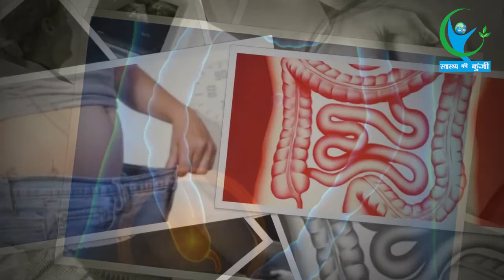इतने भयानक होते हैं अपेन्डिसाइटिस के लक्षण, देखिए VIDEO…| Appendicitis dangerous symptoms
कुछ बीमारियां ऐसी होती हैं जिनका इलाज समय पर न किया जाए तो वह बड़ा रूप ले लेती है। हम बात कर रहे हैं अपेन्डिसाइटिस की। यह ऐसी बीमारी है जिसमें अपेन्डिक्स में सूजन आ जाती है। खासतौर पर महिलायें अगर सही समय पर इसका इलाज ना करवाएं तो यह उनके लिए हानिकारक साबित होता है। इसे पहचानना इसलिए थोड़ा मुश्किल है कयोंकि इसके लक्षण दूसरी बीमारियों से काफी मिलते हैं। इससे महिलाओं को पता नहीं चल पाता है कि उन्हेंल अपेन्डिसाइटिस है।